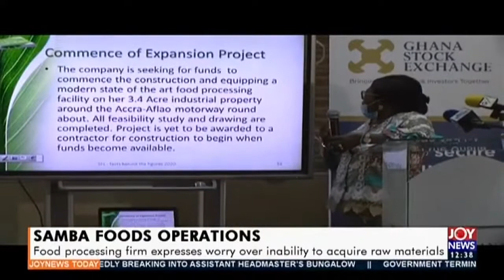Samba Foods Operations - Joy Business Today (27-8-20)